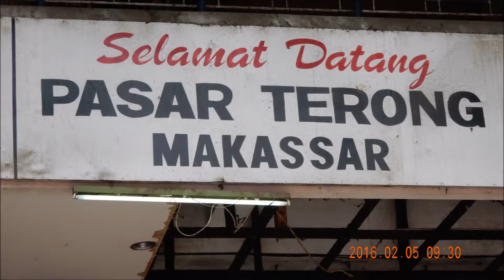インドネシア「マカッサル散策」２／３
一般的な観光地よりも庶民が普通に暮らす景色を直に観ることの方が余程興味津々面白いと思う。マカッサルはスラウェシ（セレベス）島の大都市、ここは中世以降の香辛料貿易の中心地、その面影が市場には残っている。